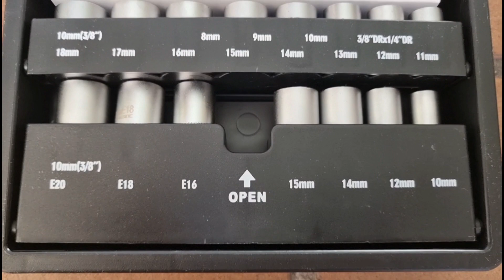Set llaves de vaso Parkside Lidl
Llave de carraca de 10 mm (3/8"), 72 dientes.
2 alargadores (75 mm) de 10 mm (3/8") y 6,3 mm (1/4") cada uno.
Adaptador de 10 mm (3/8") para 6,3 mm (1/4").
Mango de destornillador de 6,3mm (1/4"); también puede usarse como alargador.
11 llaves de vaso de 10 mm (3/8").
11 llaves de vaso de 6,3 mm (1/4").
3 llaves de vaso de perfil E de 10mm (3/8").
6 llaves de vaso de perfil E de 6,3mm (1/4").
4 llaves de vaso largas de 10 mm (3/8").
20 puntas (25 mm). Adaptador de puntas de 6,3 mm (1/4").